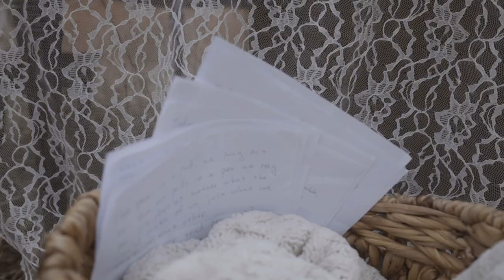"Minnesota" Official Performance Video // Rachael Nemirof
Goodbyes aren't always easy, but sometimes they are for the best. I hope this song can speak to you in your process wherever you are! My friends and I had so much fun getting creative with this project. I can't wait to hear what you guys think of the performance video! Thank you again for all of the love on Minnesota!!

Come say hi on my Instagram! Can't wait to connect with you.

Or listen to my original music on Spotify!

Video by: Acacia Evans
Production Assistant: Arielle Thomas